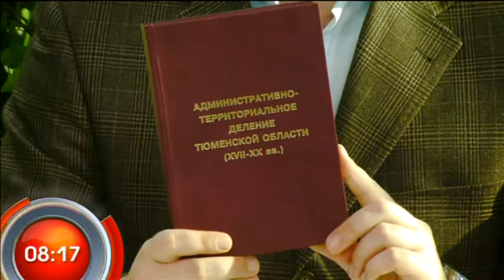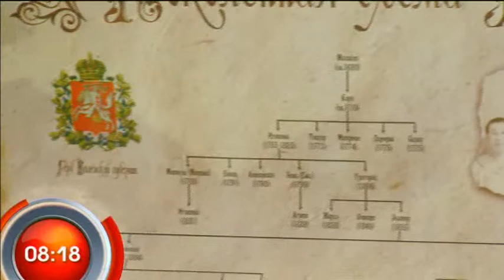Составляем генеалогическое древо - "Утро с Вами" 16.05.2013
Как составить собственное генеалогическое древо нам рассказала директор Тюменского центра генеалогического поиска Снежана Гузенко - "Утро с Вами" 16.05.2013